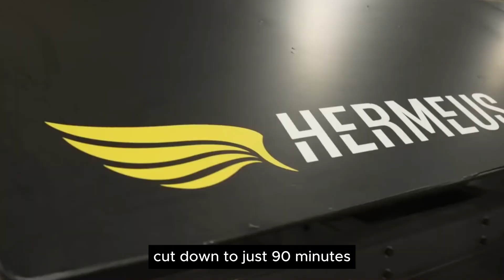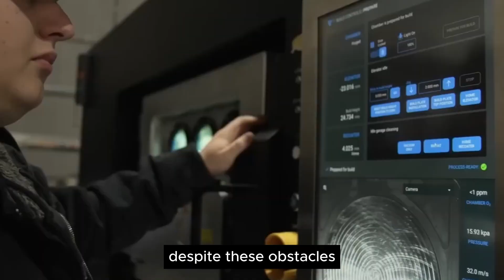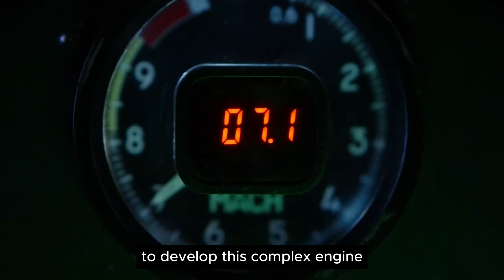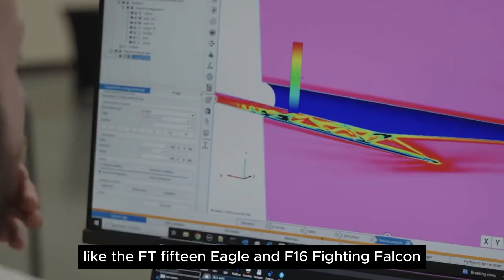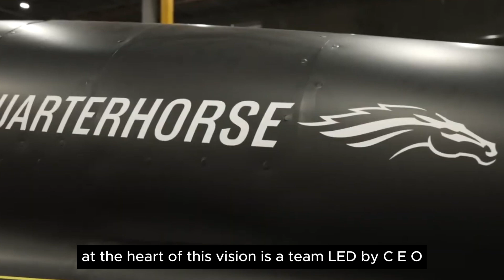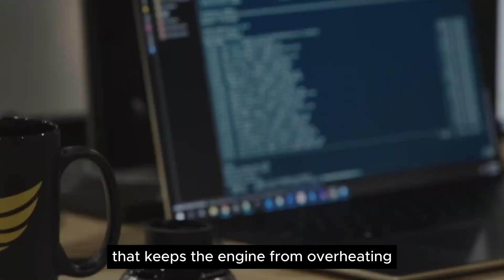Elon Musk’s Hypersonic Jet Shattering Speed Records and Redefining Physics